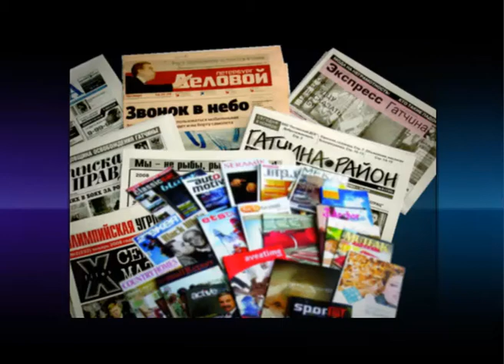Инфографика. Гномы против дискриминации.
23/04/2011
Инфографика
Гномы против дискриминации

Газеты и журналы ежегодно публикуют рейтинги политкорректных глупостей.

Абсурдному гуманизму чаще всего подвержены американцы.

Чтобы не задеть чувства непривлекательных граждан, группе артистов из США запретили называться «Шоу уродов».

В диснеевском мультфильме про Белоснежку появились
афроамериканцы,
китайцы и
гномы-латиносы. Так компания поддержала борьбу с расовой дискриминацией.

По этой же причине с карты звёздного неба исчезли «чёрные дыры». В Международном Астрономическом союзе решили, что это название оскорбительно (для графики- по отношению к Афро-американцам и Афро-европейцам).

А в Китае запретили фильмы о машинах времени. Центральное бюро КНР по вопросам кино постановило, что «Они выказывают неуважение к истории».